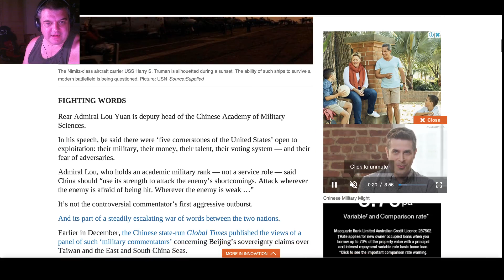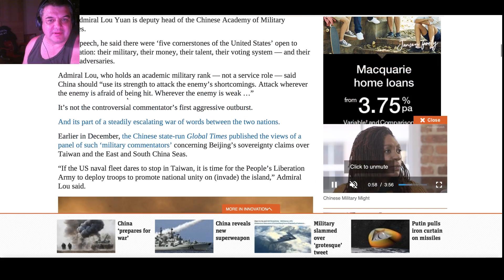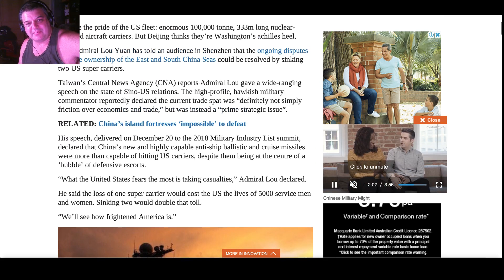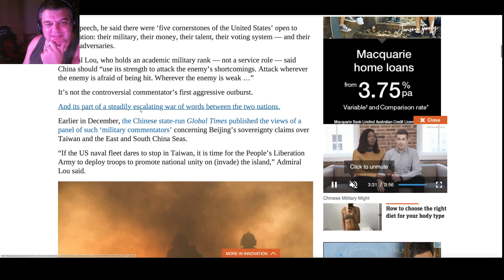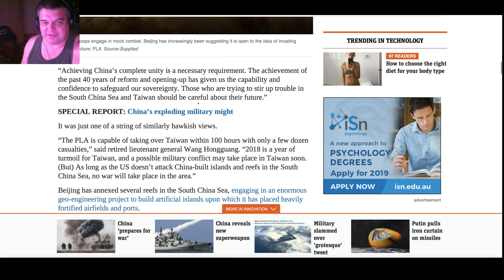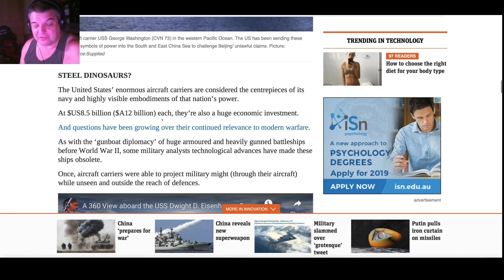China Spotted With Working Electromagnetic Railgun (2019)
The Chinese Navy has been spotted with an, apparently, working Electromagnetic railgun. It is assumed they are going out to sea to test it's capabilities
The news article about the sinking of the US super aircraft carriers is
If you would like to help my channel and donate to my PayPal account go

News footage courtesy of The Project - Ten Network Australia